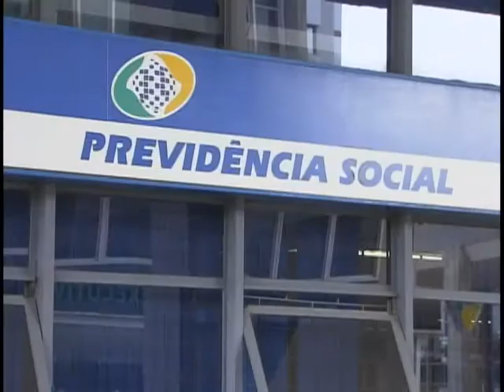Previdência Social assegura salário maternidade às mães que adotam crianças até 8 anos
NBR NOTÍCIAS - 16.03.11: Mulheres seguradas da Previdência Social que adotam crianças de até oito anos também tem direito ao salário maternidade. A diferença é que o tempo da licença é de acordo com a idade da criança adotada. Só em janeiro deste ano, foram concedidos mais de 40 mil salários-maternidade nessa condição. E atenção para a forma de entrar com o pedido de salário-maternidade: para as gestantes empregadas a solicitação do benefício é feita diretamente pelas empresas. As mães adotivas, contribuintes individuais, têm de pedir o benefício nas Agências da Previdência Social. Para informações mais detalhadas, as seguradas podem entrar na página da Previdência ou ligar para o telefone 135.